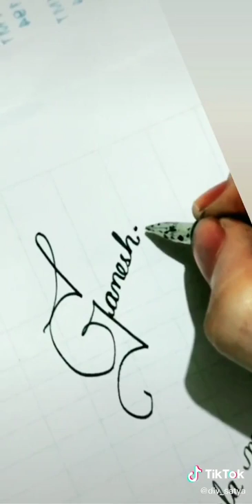Free Fire||garena free Fire||game